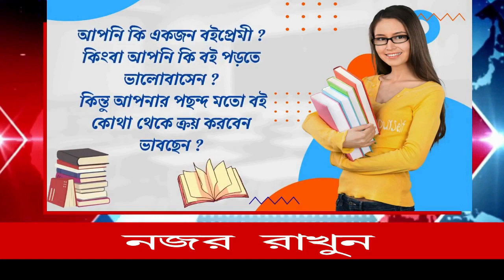প্রবল বৃষ্টিপাতে জলস্তর বেড়ে যাওয়া তিস্তায় আটকে গজরাজ।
রেমাল ঝড়ের পর  উত্তর পূর্ব ভারত জুড়ে সৃষ্টি গভীর নিম্ন চাপের কারনে গত কয়েক দিন ধরেই উত্তরবঙ্গ সহ সিকিমে চলেছে ভারী বৃষ্টিপাত।পাহাড়ে বৃষ্টির কারনে ইতিমধ্যেই তিস্তা নদী সহ অন্যান্য নদী গুলোতে বৃদ্ধি পেয়েছে জলস্তর।বৃহস্পতিবার সেই কারণেই জলপাইগুড়ি জেলার গজলডোবা সংলগ্ন টোটগাওয়ে তিস্তার বুকে একটি হাতিকে অসহায় অবস্থায় দেখতে পাওয়া কে ঘিরে চাঞ্চল্য ছড়িয়েছে এলাকায়।ইতিমধ্যে বন বিভাগ তিস্তা নদীর বুকে আটকে পরা গজরাজ এর গতিবিধির ওপর নজর রাখছে।